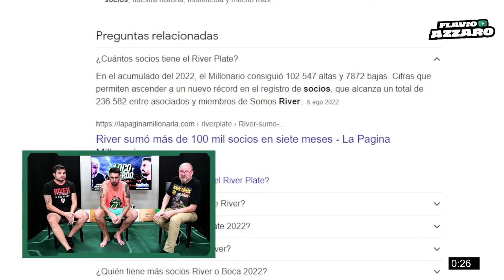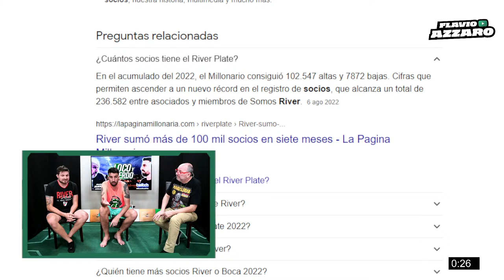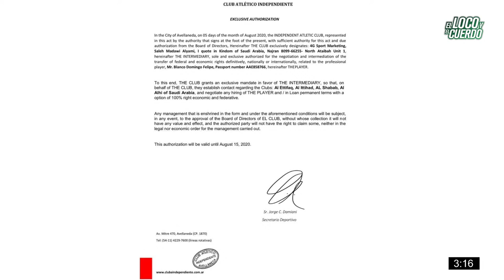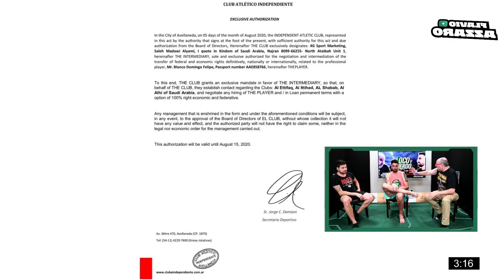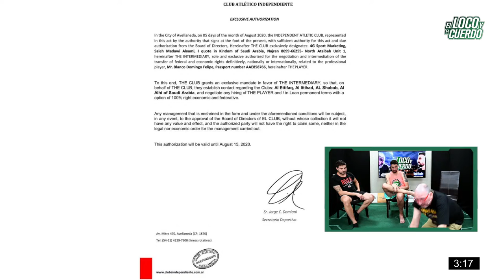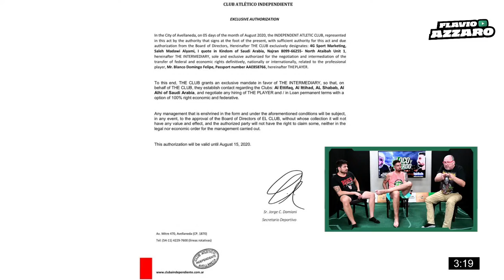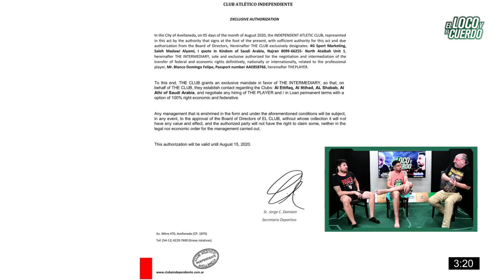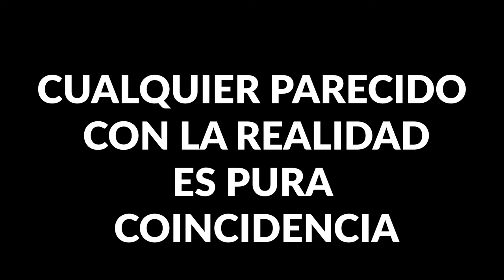EL LOCO Y EL CUERDO - Episodio 31 (con Tano Santarsiero)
¡MIRÁ MÁS EPISODIOS!

TOP  MÁS VISTOS